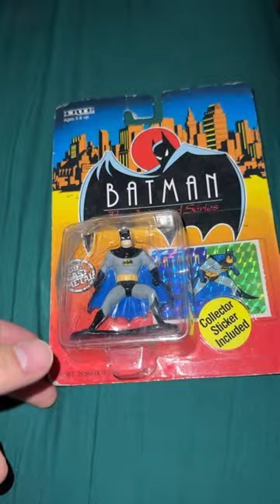Batman animated series ERTL with collector sticker